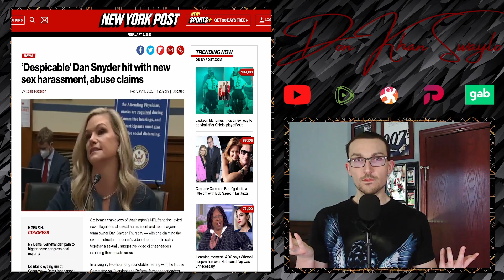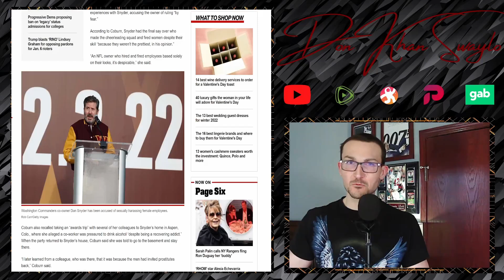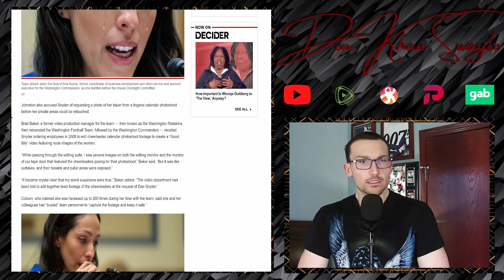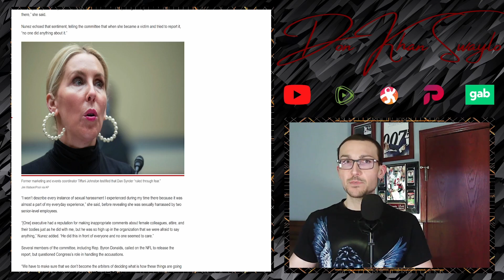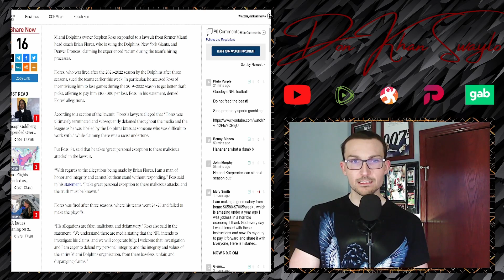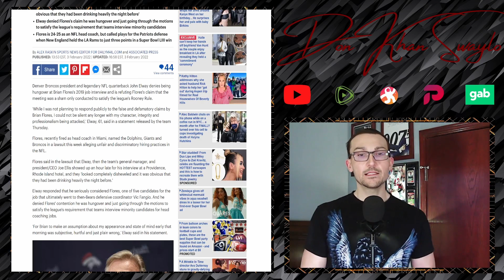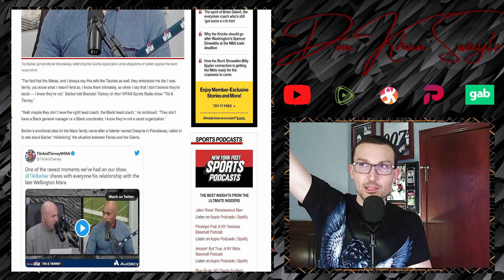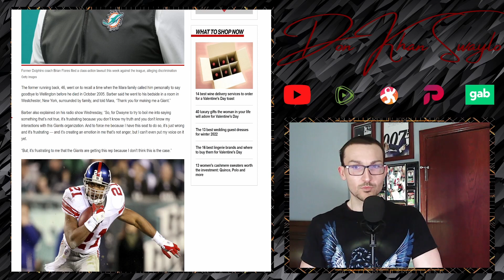The NFL is Hilarious: Washington "Commanders" Already in Congress, Brian Flores is Unhinged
You'd think, just a few days out from the Super Bowl, the NFL could capitalize on the good will of that and not make asses out of themselves. Nah...

The newly anointed "Washington Commanders" headed down to congress to have a bunch of washed up, middle aged hasbeens burry Daniel Snyder, owner of the team, for two hours. Hilarious allegations were made, but how about the NFL release that comprehensive investigation report?

Brian Flores was yeeted from the Miami Dolphins after 3 years of little success. So, instead of trying to get hired as a coordinator or something, he decided to sue the world and play the race card. lol.